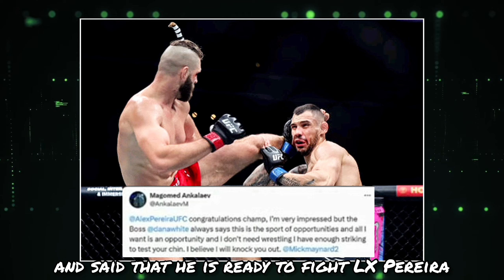Alex Pereira🔥Vs John Jones…? Jiri-prochazka😱On his Defeat | Magomed Anklev on Alex Pereira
In this video we talked About Alex Pereira an ufc fighter And his  next fight And Dagestani Fighter Magomed Ankalav Called out  Alex Pereira for a fight.

CHAPTERS-

00:00 Alex Pereira fought Rumer

00:18 : 00:40 Jiri prochazka Statement on His Defeat

00:41 : 02:09 Magomed Ankalave Call Out Alex Pereira For Fight

02:10 : 02:40 Ian Garry vs Safkhat Rakhmanov